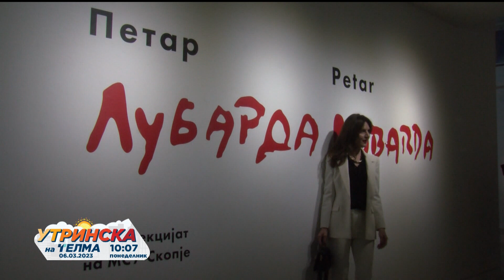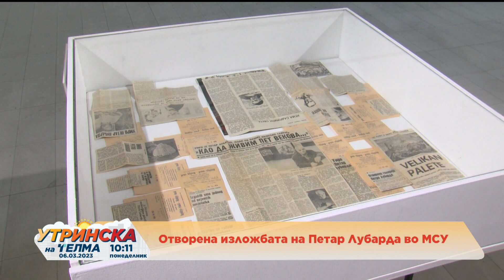ПРИЛОГ - Изложба Петар Лубарда - Сотир Трајков